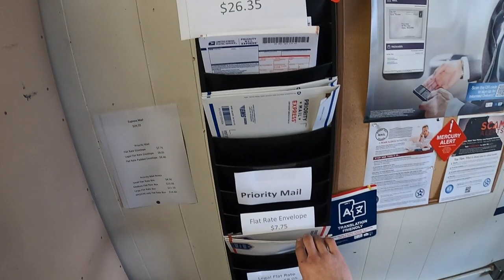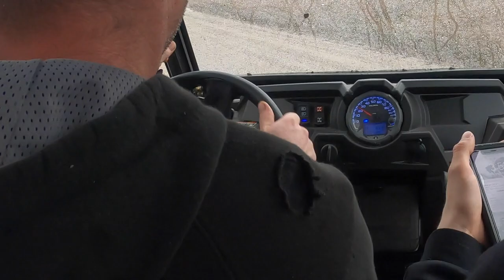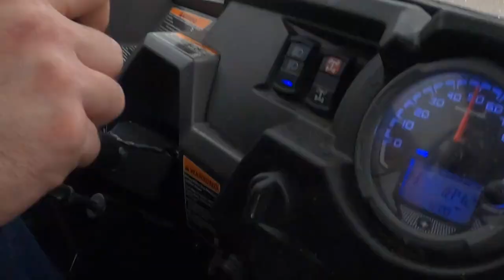Try Not to Get Stuck - Quarantine: Day 2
Weather today wasn't cooperating with us so we decided to take the day and go explore some of Bill's back yard on his father-in-laws side by side. We had to borrow his Polaris because Bill's YXZ only has 1 seat in it for racing. Had some fun going up some really steep hills and rain away from some nasty weather.